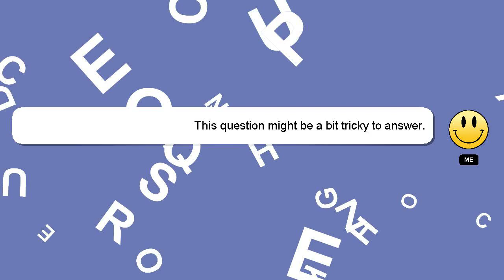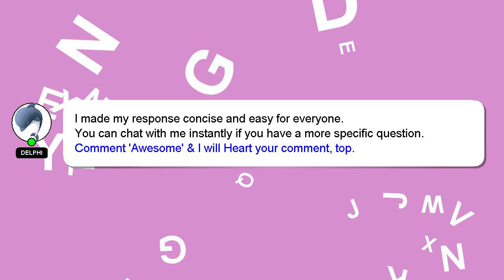How to draw throne emote?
An introduction to myself in a few words, Hey, I'm known as Delphi. I am available to help you find solutions to your inquiries. - How to draw throne emote?

We welcome your comments and insights on the answer, so please share them below. Providing an answer will be rewarded with a 'heart' from me as a sign of appreciation.

*2 What we are experimenting :*